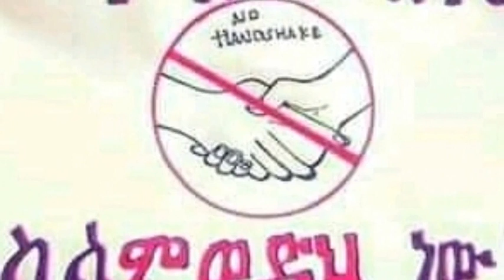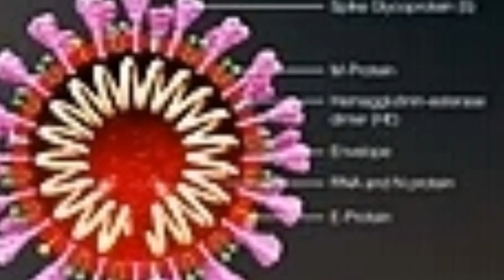Breaking news:-covide 19 vaccine news update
First corona virus has been found by Russian doctors in Moscow's Galameya president putin announced .besides putin conveys that one of his daughters who has had a fever is vaccinated .covid 19#Russia #